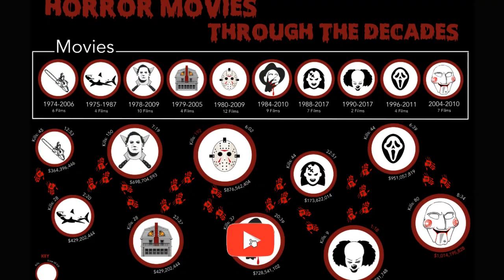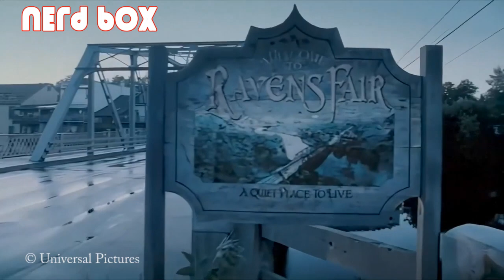Shockingly Good! James Wan Films You Never Knew Existed | Pop 5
ames Wan is a powerhouse director known for blockbusters like The Conjuring and Aquaman, but his filmography holds hidden gems you might have missed.   Join us as we explore 5 UNRATTED James Wan movies that will leave you on the edge of your seat!